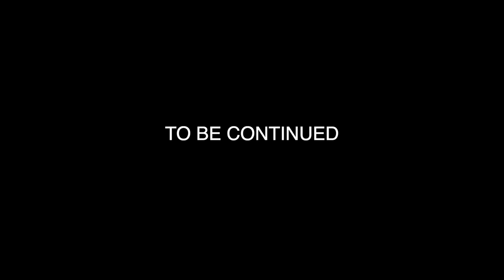GTA 5 BLOODS VS CRIPS HELLCAT BATTLE 2